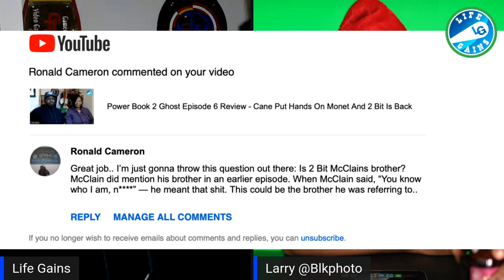Power Book 2 - 2Bit And Davis Maclean Brothers? Is This Issue That Will Cause A Mistrial?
Power Book 2 Episode 6 Trailer - The Chess Pieces Reveal How The Season Will End - Tasha Gets Out

Hire Me